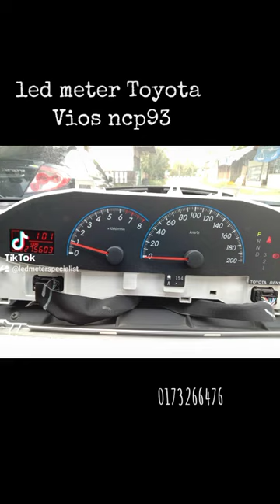tukar led meter Toyota Vios ncp93 (dugong)..